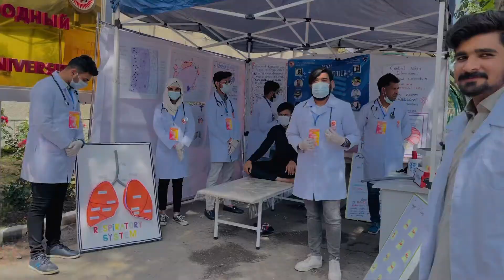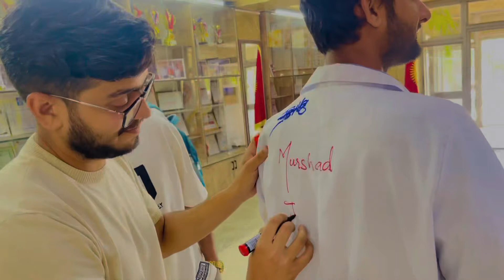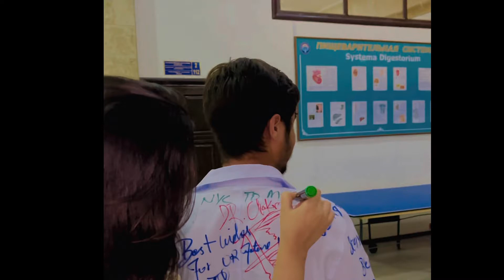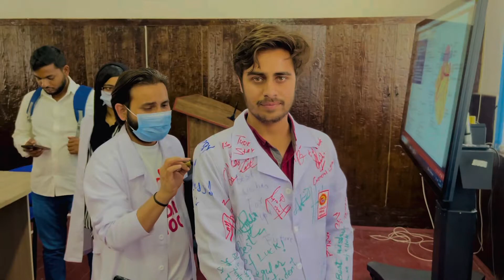A memorable year in university